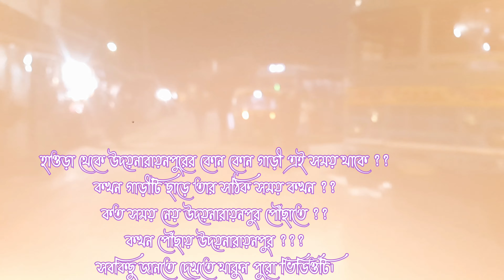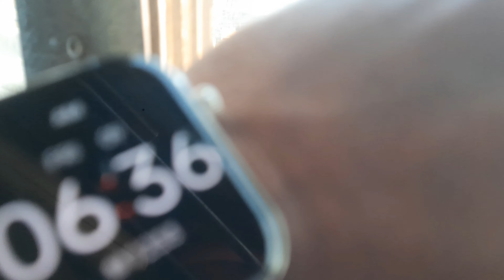হাওড়া বাসস্ট্যান্ডে ভোরের দিকে উদয়নারায়নপুরগামী গাড়ির সন্ধানে || Howrah To Udaynarayanpur Bus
Quary:-
How to reach howrah to udaynarayanpur at early morning
howrah to udaynarayanpur bus time
bus time table
howrah tarakeswar Bus service via udaynarayanpur
howrah tarakeswar bus time at howrah
when howrah tarakeswar bus started his journey at early morning

thanks for wating my video